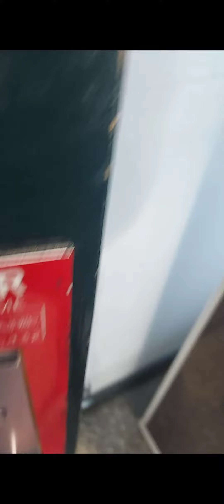Airforce Hand Dryers At Bristol Parkway Station